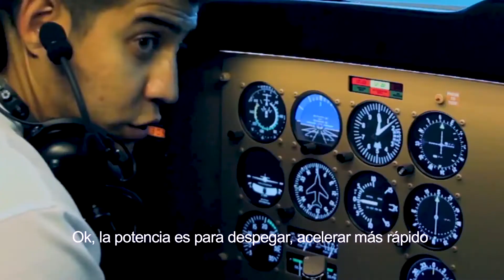Sin límites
Cortometraje Sin límites este domingo 6 de octubre a las 7:00 a.m.